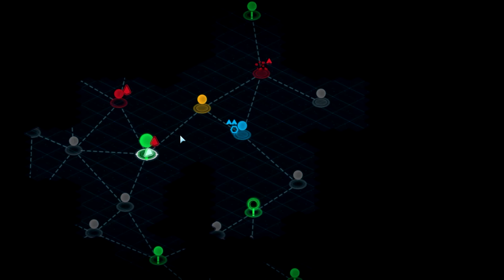Battlestation Harbinger | Angezockt | German Gameplay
Angezockt: Battlestation: Harbinger | German Gameplay

Was ist Battlestation: Harbinger? Gameplay [Deutsch/German/DE/GER]
Ein Hard-Sci-Fi Weltraumerkundungsspiel, das roguelike, rundenbasierte Sternkartenstrategie mit Echtzeit-Raumschlachten verbindet.

Genre: Action, Indie, Simulation, Strategie
Entwickler: Bugbyte Ltd.
Publisher: Bugbyte Ltd.